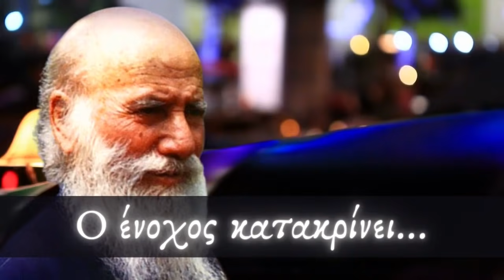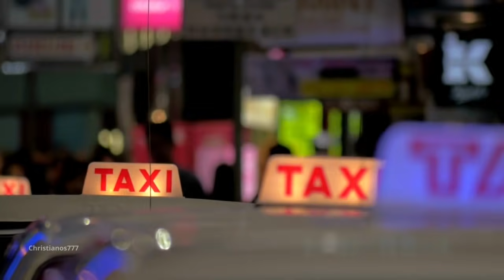Το ξέρει όμως και ο Θεός... (Απίστευτο γεγονός με τον Άγιο Πορφύριο ☦️)